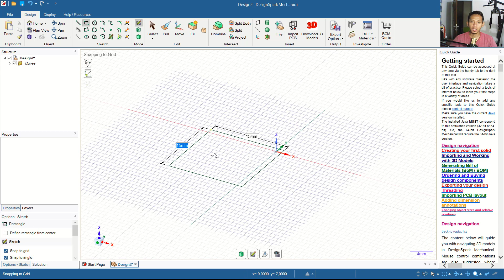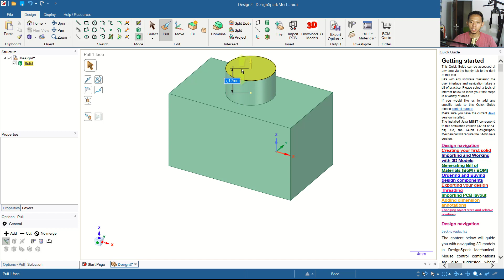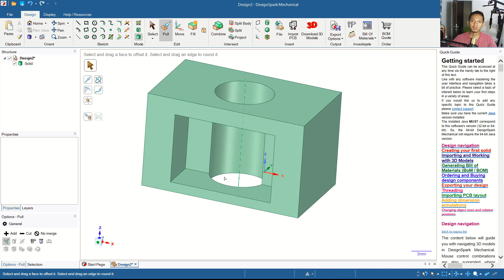DesignSpark Mechanical How To Use Pull Command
Learn Designspark mechanical tutorial for beginner how to use pull command to convert 2d sketch into 3d model, check it out!!!